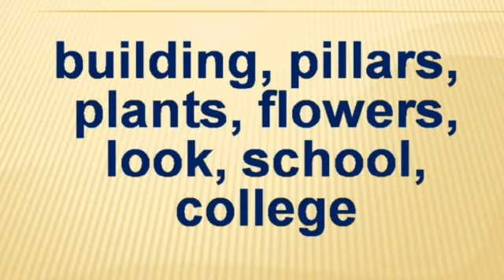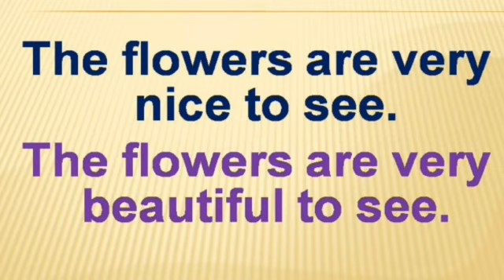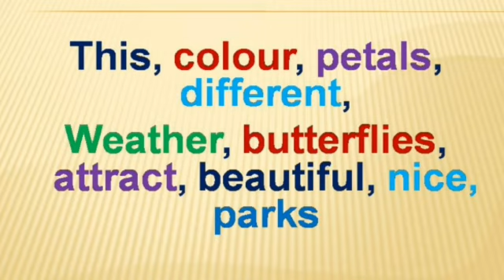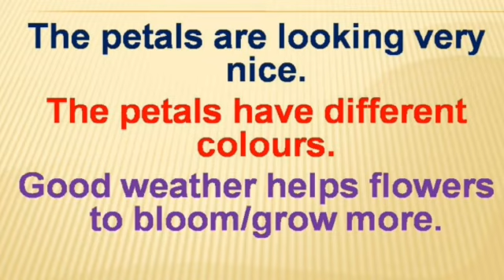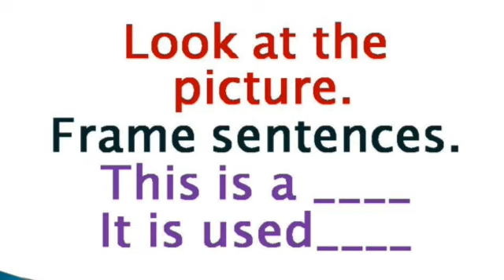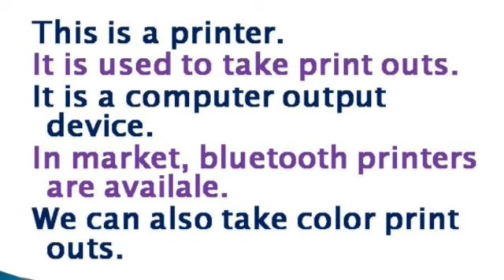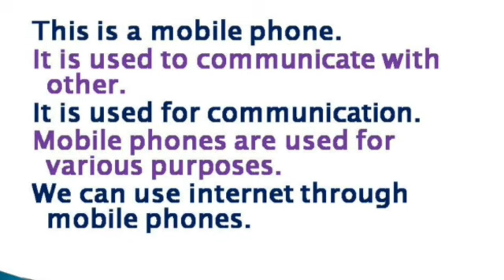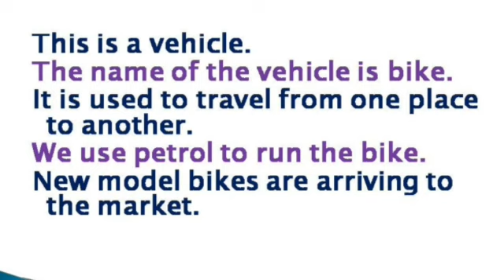Visual Description part 1 to 3| Spoken English through Tamil | Sen Talks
4. Idioms and Phrasal verbs